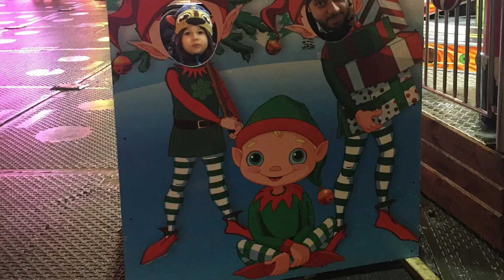London in winter 2019 exploring with toddler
Place of 🎥 filming 🎬London (Covent Garden) in Winter 2019, Christmas 🎄 times